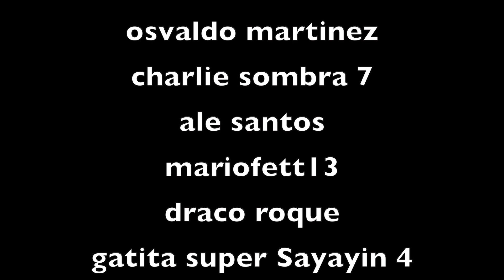GOKÚ MUERE PARA SIEMPRE | FINAL DE DRAGON BALL | OFICIAL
GOKÚ MUERE PARA SIEMPRE | FINAL DE DRAGON BALL
GOKÚ MUERE PARA SIEMPRE